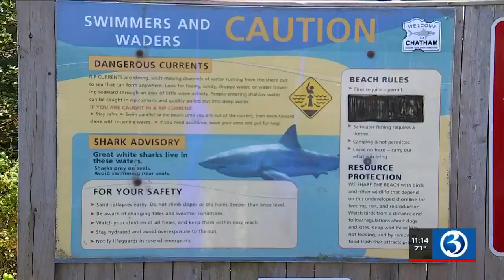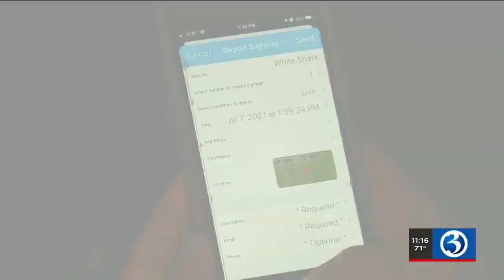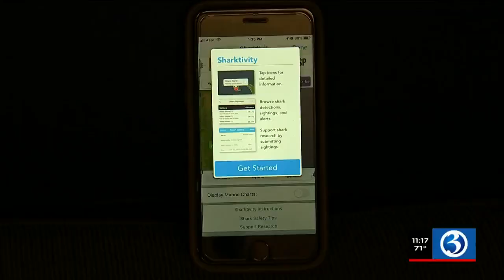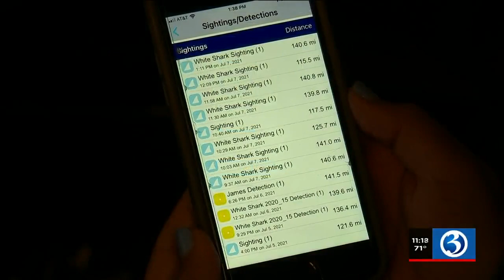VIDEO: Scientists seeing an increase in shark sightings off the New England coast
While you’re enjoying the beach, something unexpected could be lurking close by.